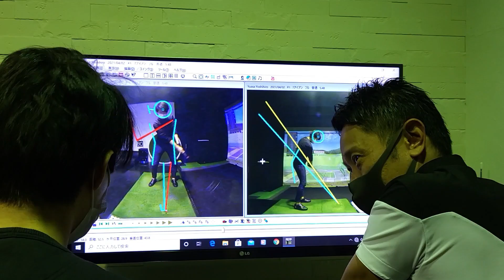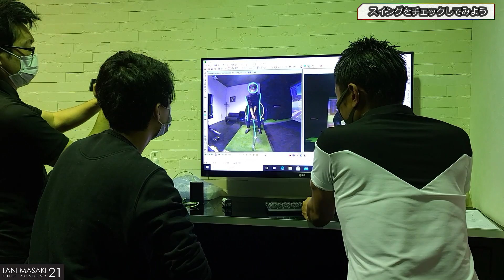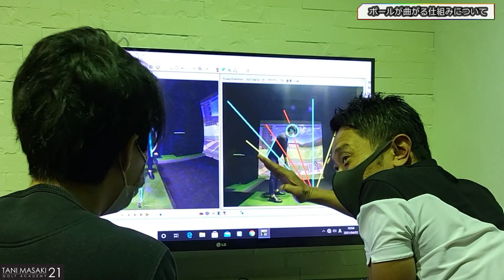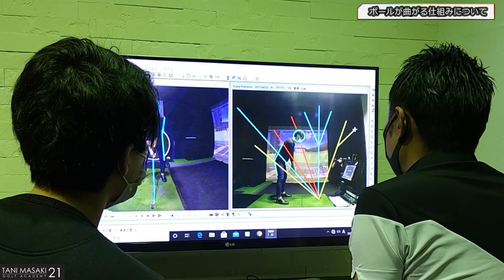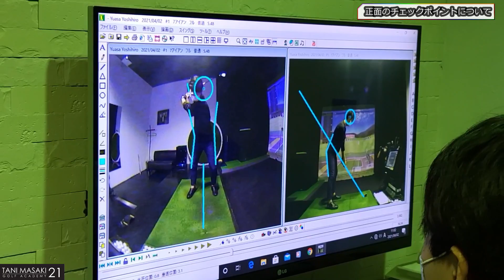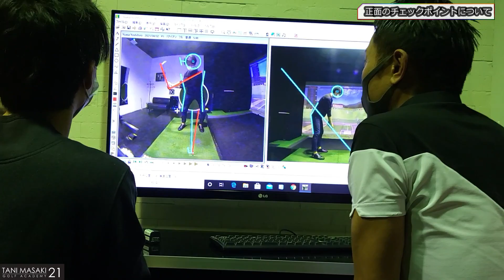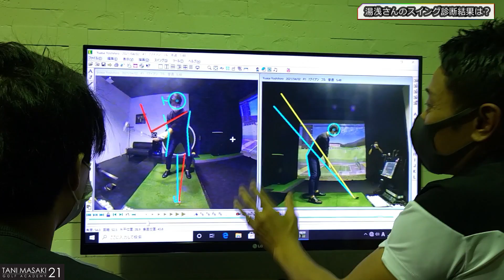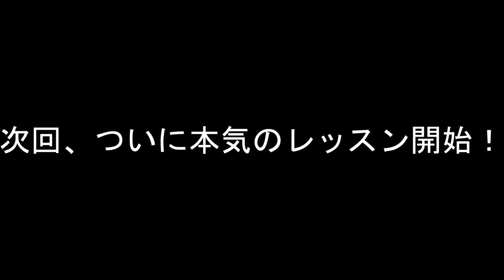明日からスイングの考え方が変わる！ツアープロコーチ谷将貴が、完全初心者にガチのレッスン！【谷将貴ゴルフアカデミー×ゴルフ雑誌ALBA】【取材の裏側】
今回の取材記事はこちら
「ゴルフ初心者必読！ゴルフ経験・知識ゼロの23歳初心者が谷将貴ゴルフアカデミーへ入門！？」